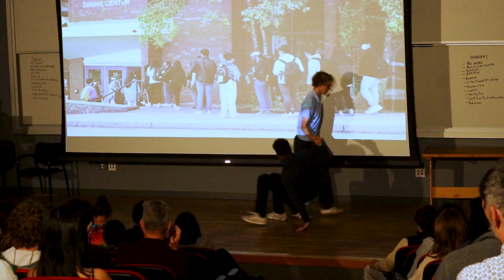Excorcize vs. Exercise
The power of TUTE compels you!

Written by Ezra Holzapfel.

Performances by Bryan Miller and Ezra Holzapfel.